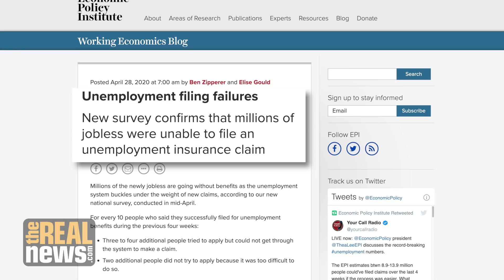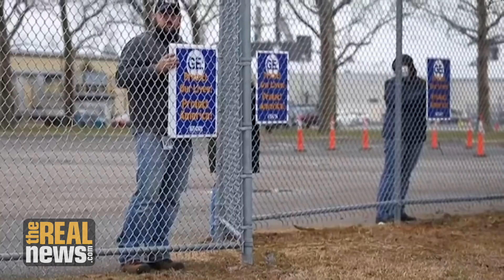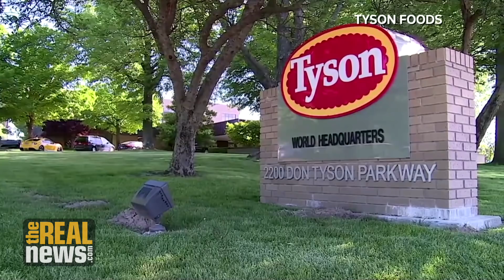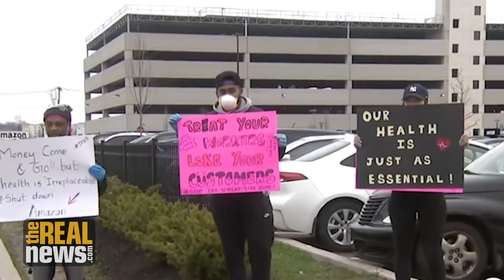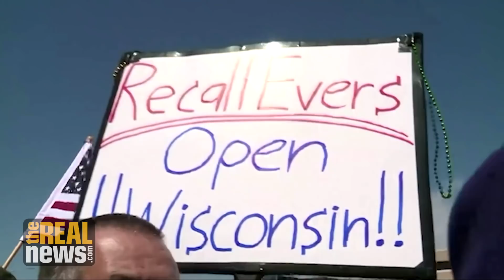Workers Are Fighting Back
Labor journalist Sarah Jaffe says despite unprecedented challenges, working people are finding new ways to organize for basic protections during the coronavirus pandemic.